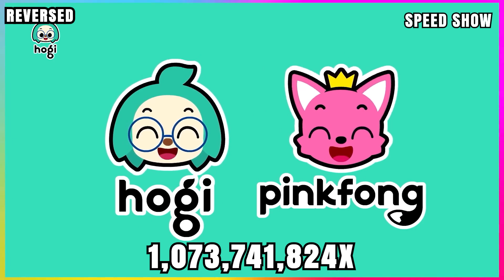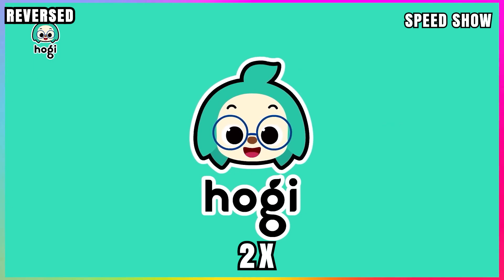Hogi And Pinkfong Intro Getting 999999X Speed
00:00 Getting faster
00:49 Reversed

Welcome to SpeedShow, where we take the art of memes to a whole new level! Our channel is all about recreating your favorite meme videos with an exhilarating twist—each one gets faster and faster as you watch. We meticulously recreate iconic meme moments and infuse them with a dynamic, accelerating pace that transforms familiar humor into a rapid-fire laugh fest. Our unique approach not only brings a fresh perspective to classic memes but also ensures that every second is packed with escalating hilarity. Whether you're looking for a quick chuckle or a non-stop entertainment session, our videos are designed to keep you on the edge of your seat, laughing harder with each speed increase.